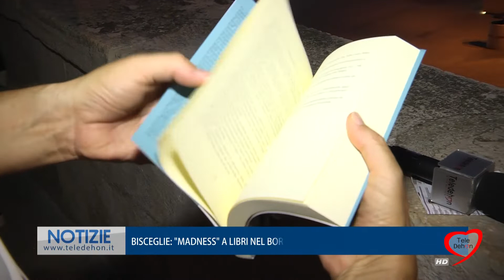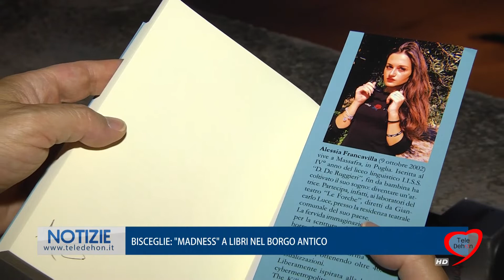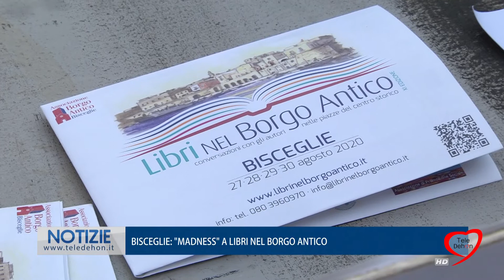BISCEGLIE: "MADNESS" A LIBRI NEL BORGO ANTICO